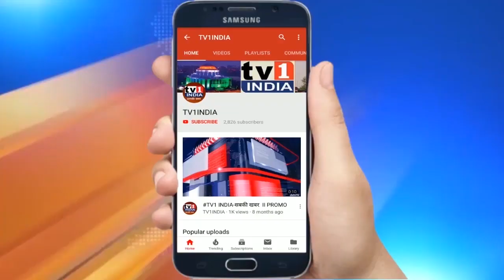DELHI: CM Arvind Kejriwal का जनता के नाम सम्बोधन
CM ArvindKejriwal का जनता के नाम सम्बोधन